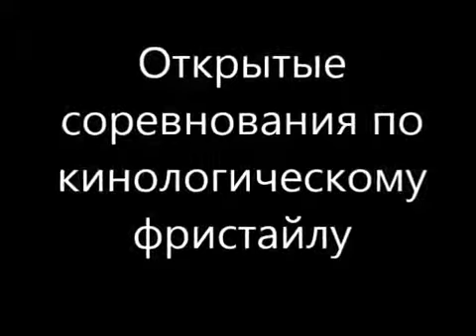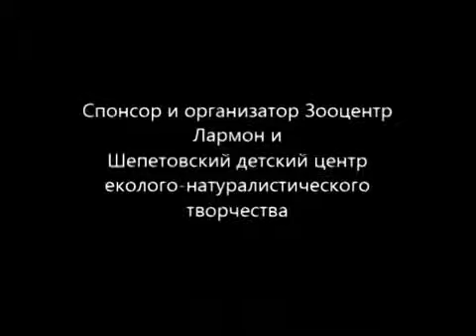Кінологічний фрістайл або танці з собаками